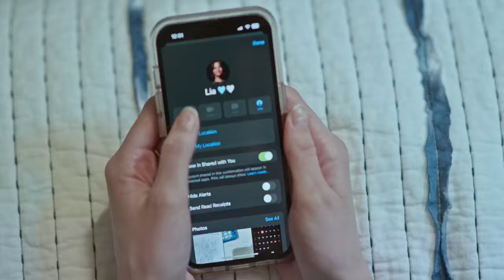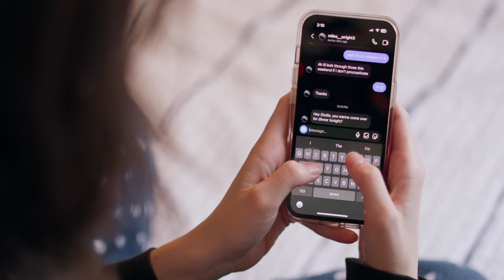Parallel - 2023 STN Challenge Short Film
Prompt: Parallel
Line: "New Beginnings Can Be Beautiful"
Must include a scene at dining room table.

Equipment:
Canon C70
Rokinon 24mm T1.5 Cine DS
Rokinon 35mm T1.5 Cine DS
Rokinon 50mm T1.5 Cine DS
Rokinon 85mm T1.5 Cine DS
DJI RS3 Pro + DJI LiDAR Range Finder
Manfrotto Video Head & Aluminum Tripod
Zoom F3 Audio Recorder + Rode NTG 2
Draycast Pannel Lights
MC 4-LIGHT TRAVEL KIT